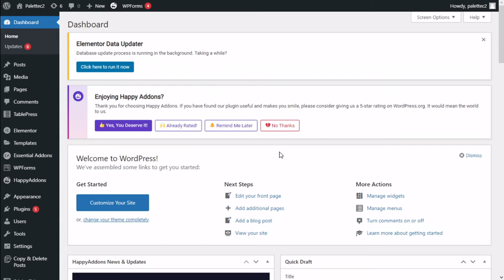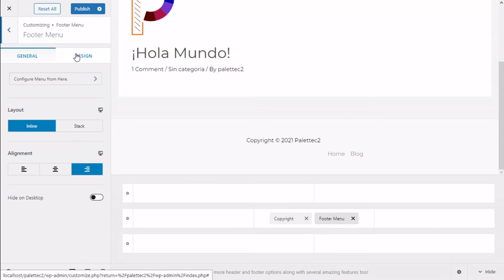How to Change the Font Color of the Astra Theme Primary Footer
Learn how to change the font color of the Astra Theme primary footer